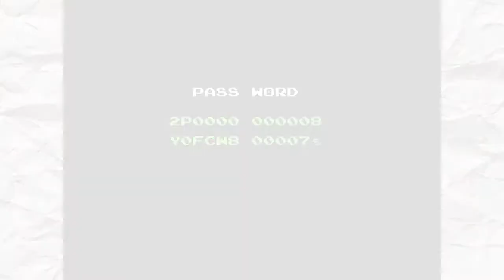Metroid - Using the Guide (Ep 03)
The Zelda feelings are coming! ALL ABOARD THE RAGE TRAIN!

Credits.

Thanks ;D
Bye...